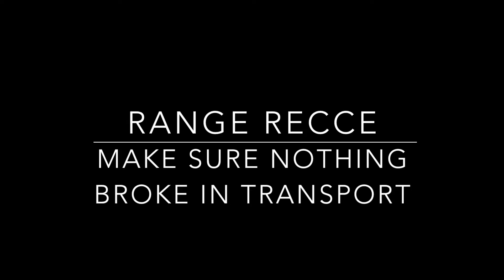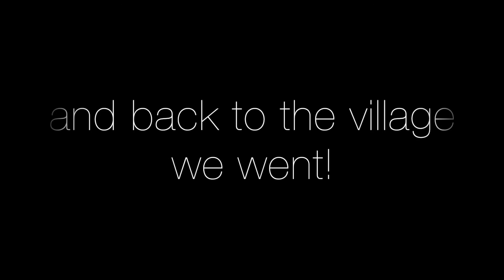Road to Rio - Range Recce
My Journey to the Rio 2016 Paralympics

This is my vlog about my journey to the Rio 2016 Paralympics. Here is where I will try to give you a true and real insight on what it takes and how my path unfolds before me.

Recording Equipment:
Canon T5
Manfrotto Tripod

Shooting Stuff:
MEC Centra (Maik Eckhardt)
SCATT USB Target Training System
Megalink Targets
Walther Sporting Rifles - LG300XT & KK300
Kurt Thune

Cool Companies that help me out in various different ways.
Best Buy Canada (Where I work)
Adrenaline Sports Wear (awesome socks etc!)

If you read this far down in my description you are AWESOME!

Thanks!

Video uploaded and Copyright Doug Blessin - Don't steal!